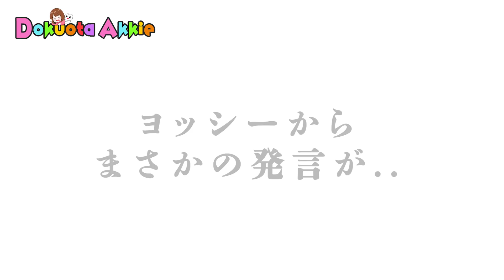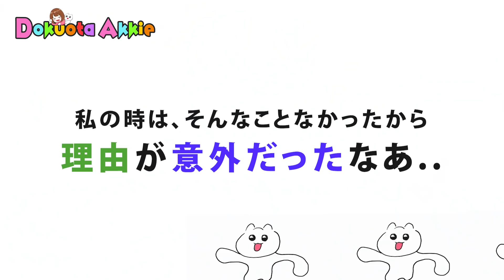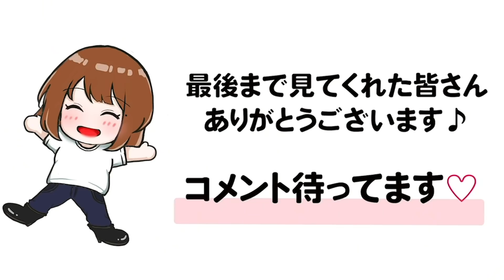女友達の念願のバイク買いに来たら免許が取れない衝撃の告白された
アカウント名 → dokuota.akkie